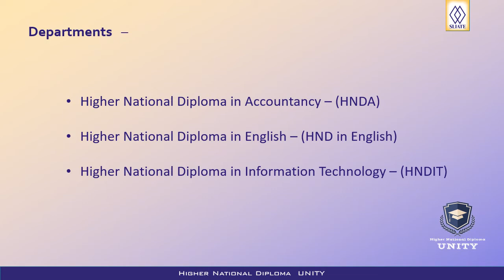ATI Sammanthurai - Introduction to HND Institutes 17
connected with HND Unity